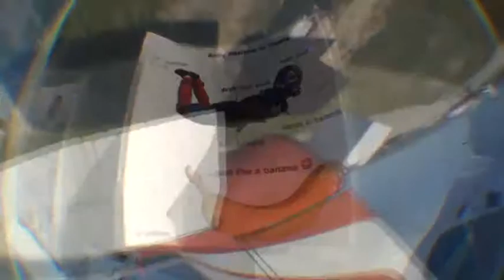andrea skydives south of San Francisco at the best place to jump Skydive Surfcity!!